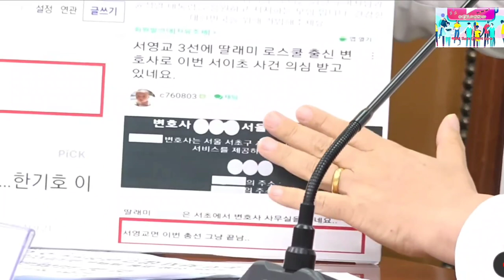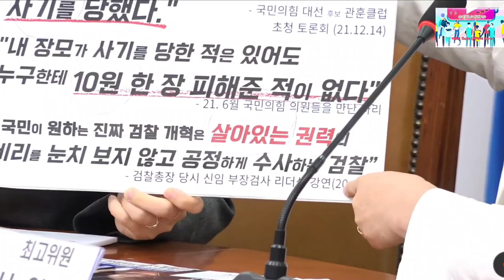2023.7.24일 더불어민주당 최고위원회의@everyone